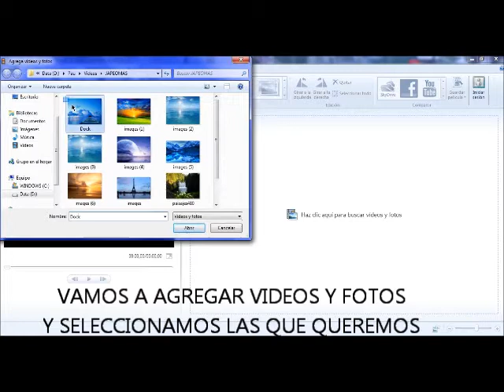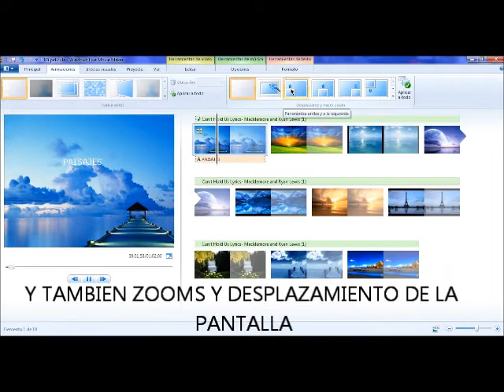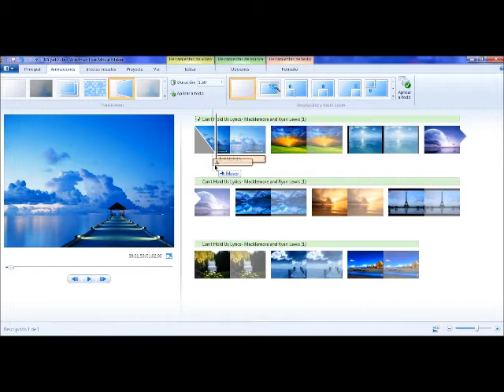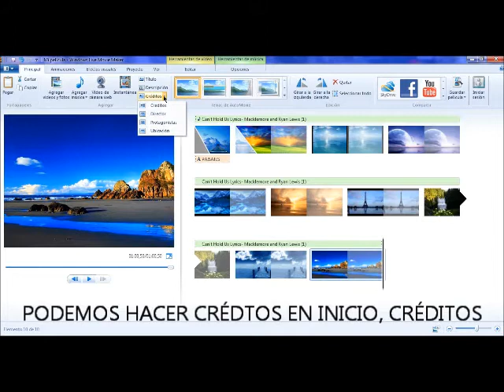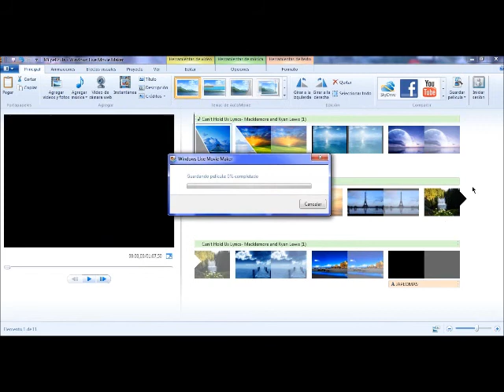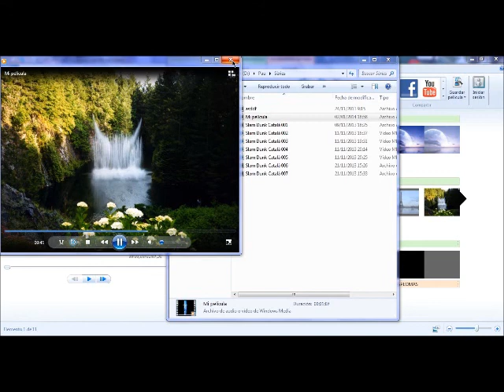Como editar un video (sin descargar nada)